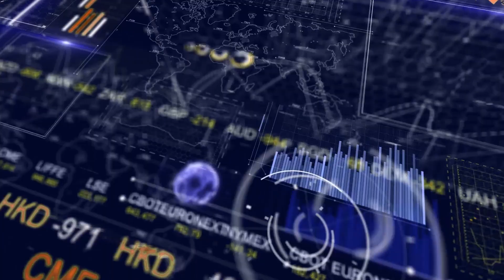Flussi turistici a Venezia: le prospettive per il 2024-TG Plus ECONOMIA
Flussi turistici a Venezia: quali sono le previsioni per il 2024? Facciamo il punto della situazione con Emiliano Biraku, Vice Presidente Confesercenti Metropolitana Venezia Rovigo.